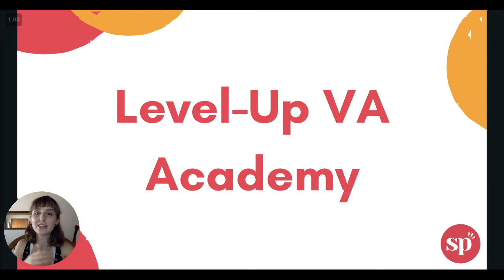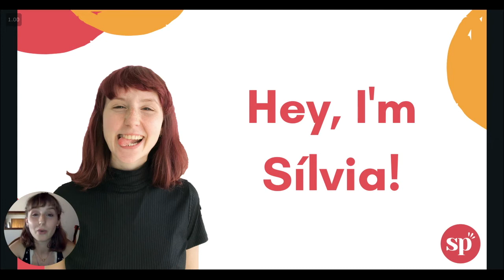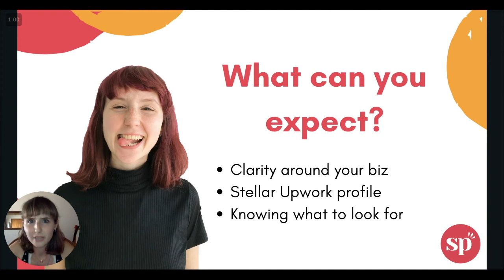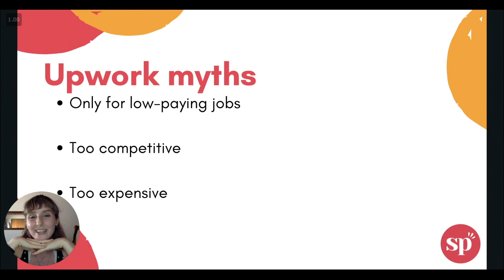How to Upwork | Level-Up VA Academy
This is your one-stop-shop to go from newbie to Upwork Pro in less than 30-days! 🤯

If you're struggling with Upwork and wondering:
✅ Does it really work? Like can I make more than $5/hour?
✅ How the heck do I register? I keep getting rejected...
✅ How can I get clients without prior experience?
✅ How to know if a job is worth my time? Or if it's a scam?
✅ What do I actually write in my proposals?

Look no further! This course was made for YOU! 😄

We'll be covering everything from the foundations of your biz to actually creating your profile and finding clients on the platform 💰